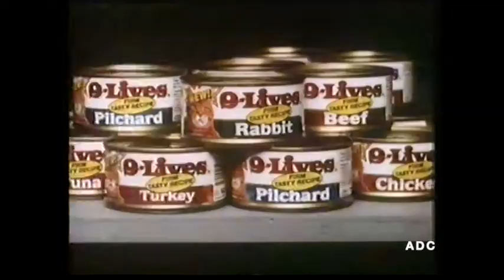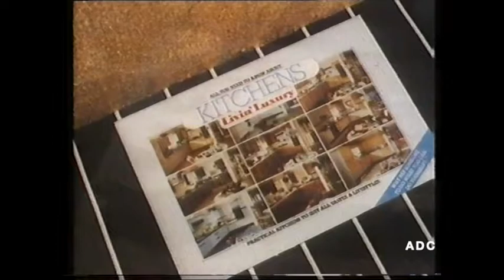LWT adverts 27th January 1984 1 of 2